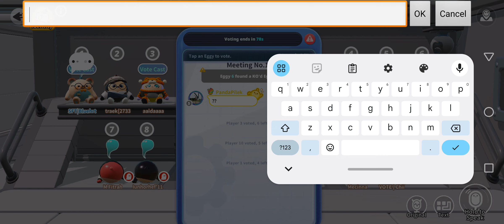Who's rotten first part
Guys,I joined Crazy Eggy,But I don't know when will start, hopefully after exams tomorrow I might be able to play In Crazy Eggy because I never have a chance